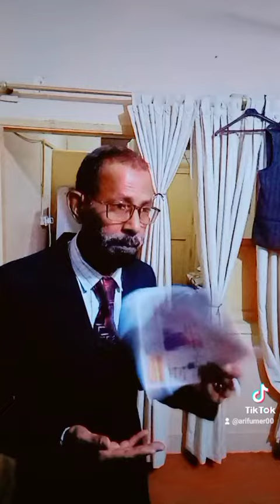vakeelsaahab as umersharif